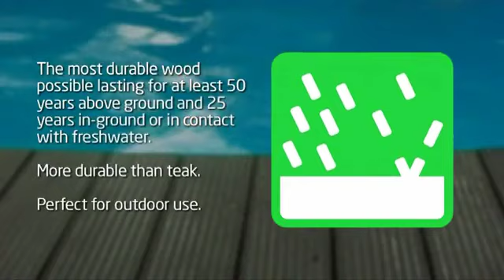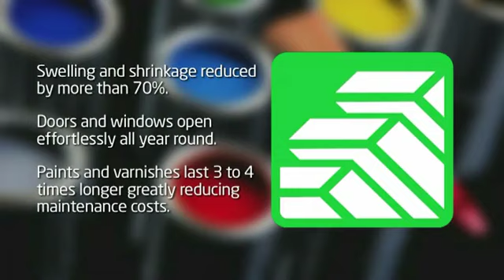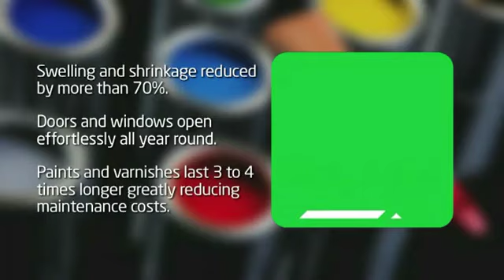SPS timber windows Accoya® bespoke timber windows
SPS timber windows are one of London's most well-established manufacturers and installers of bespoke, energy-efficient box sash windows, casement windows , French doors, front doors and sliding/ folding doors.
We combine traditional manufacturing methods with modern techniques to produce authentic timber windows and doors which are double-glazed and fully-finished.
Our traditional flush casement windows are BFRC "A" rated.
Accoya® has class 1 durability and is an excellent alternative to hardwood. Not only does Accoya® have extremely low thermal conductivity but it is more durable and dimensionally stable than the best tropical hardwoods, yet is manufactured using wood from sustainable sources. This high performance wood product has raised the standards of reliability and performance for timber windows and doors and has been tested over prolonged periods in all types of weathering conditions. Not only is its durability proven, but it has also been shown to require much less frequent maintenance.

We are passionate about our products and would be delighted to assist with your bespoke window or door replacement requirements.
Or Visit our showroom  61 Revelstoke Road Wimbledon Park London SW18 5NL